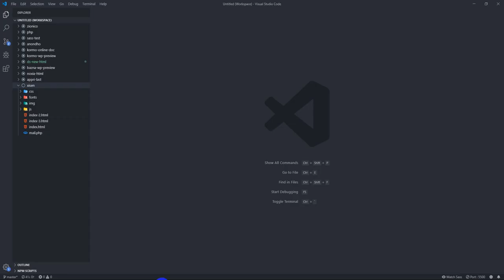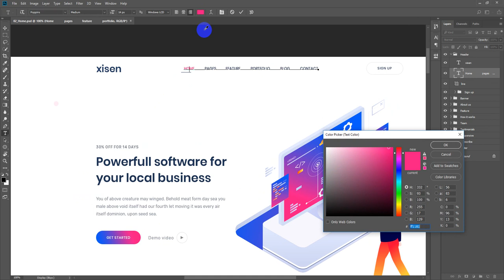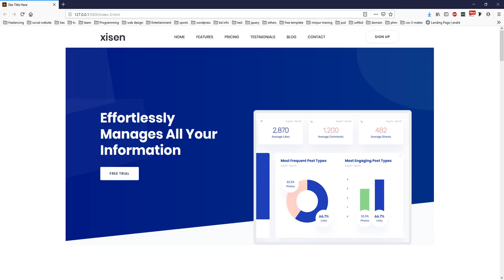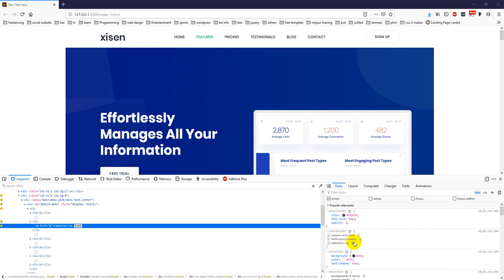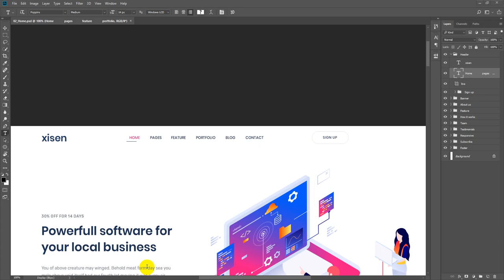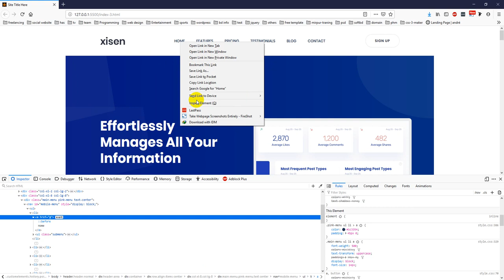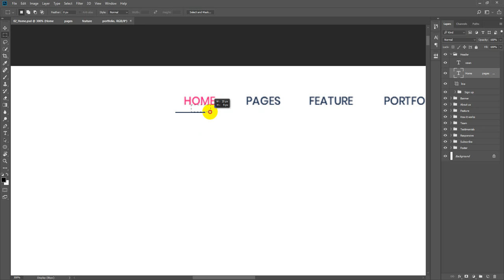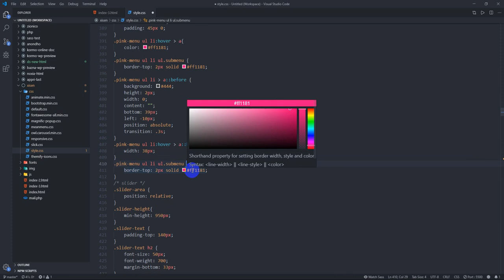Xisen Saas landing PSD To HTML - Home 3 Menu | Class 12